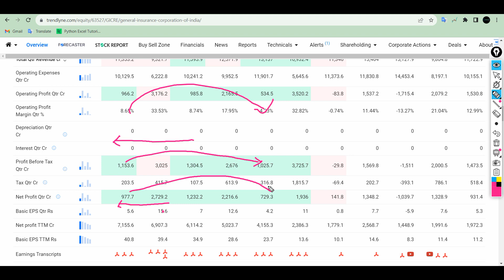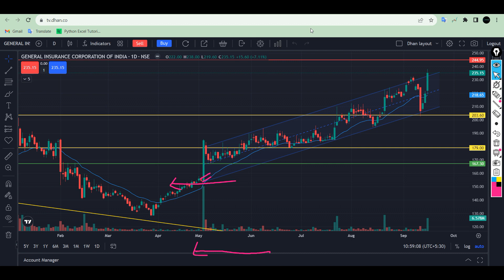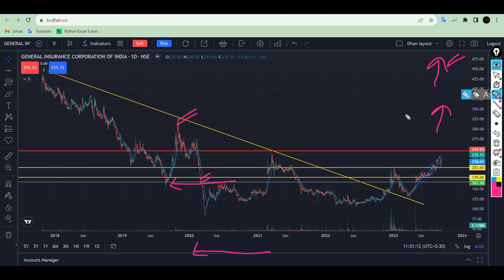General Insurance Share Target | GIC Share Analysis | General Insurance Share Latest News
In this video, We Explained General Insurance Share Target | General Insurance Share Latest News | General Insurance Stock Analysis | General Insurance Share Analysis In Hindi |  General Insurance Stock Review

Or Simply Search "Servehand Update Pro"

About General Insurance Company!
General Insurance Corporation of India Limited, abbreviated as GIC Re, is an Indian public sector reinsurance company which has its registered office and headquarters in Mumbai. It was incorporated on 22 November 1972 under Companies Act, 1956.

Licensee:
u_91s50urc2e

Audio File ID:
121519

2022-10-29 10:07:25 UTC